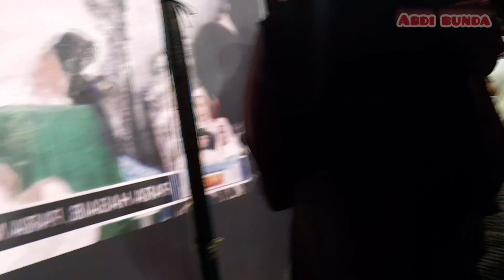mujahadah kubro muharram 2023, krasak temuroso guntur demak#vlog